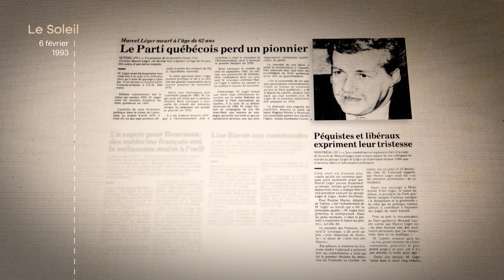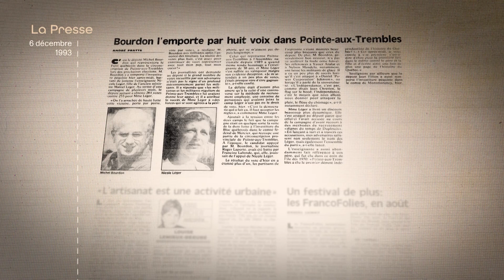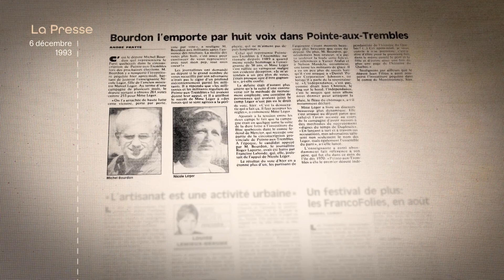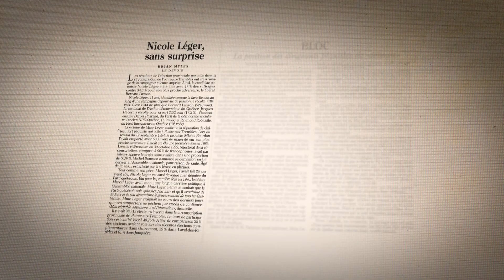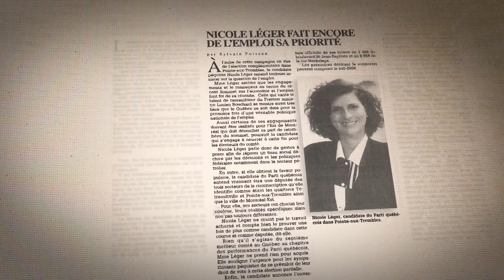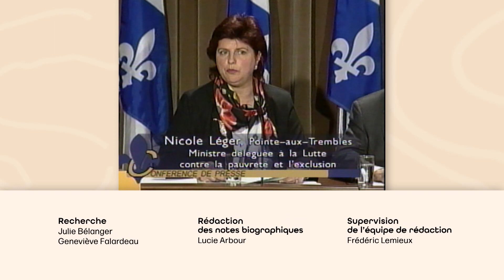Mémoires | Invitée: Nicole Léger (1/4)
Ce printemps, nos invités nous racontent avec sensibilité et humour des moments mémorables de leur carrière et des faits marquants de l’histoire du Québec.

À visionner sur YouTube ou sur les ondes sur canal de l'Assemblée nationale!